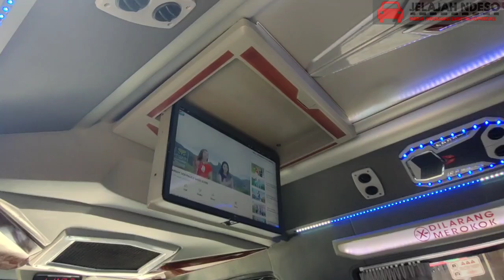Siapa yang gak pengin punya ELF GIGA NLR LONG Hartono Putra Full Spec seat 21 milik YMTrans gresik